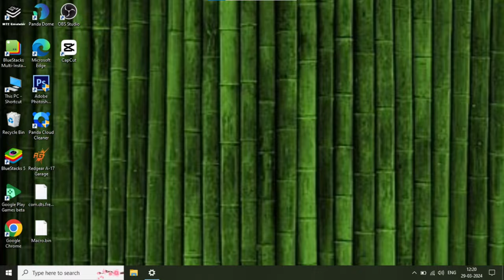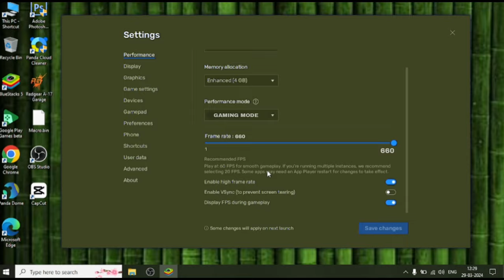My Own Lag Free Emulator For Free Fire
My Own Lag Free Emulator For Free Fire | Lag Free Emulator Free Fire

free fire lag fix emulator
free fire emulator
ff lag fix emulator
free fire pc google play beta
google play games beta
bluestuck free fire
ff pc